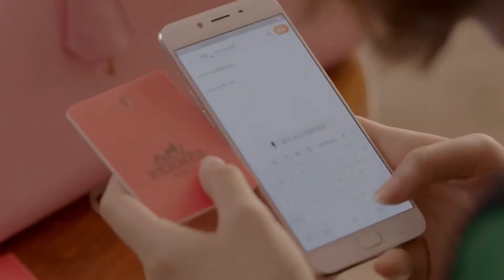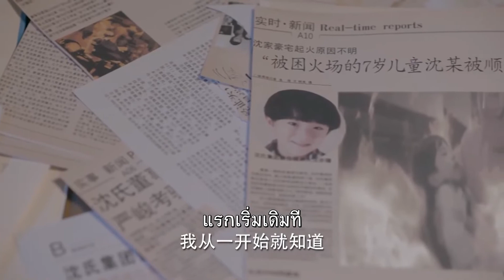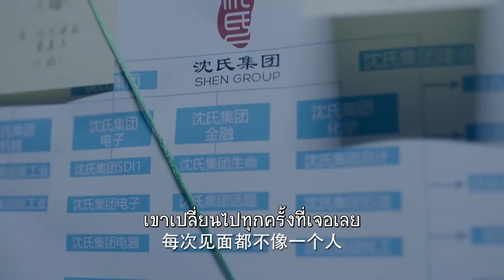ถ้าใครคนนึงหายไปเหตุการณ์น่าเศร้า | A Seven faced Man《柒个我》 | จางอี้ซาน,ช่ายเหวินถิง【ซับไทย】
ซีรีย์คอมเมดี้ โรแมนติก เรื่องราวของ เสิ่นอี้เจิน ทายาทของมหาเศรฐีตระกูลใหญ่ที่มั่งคั่ง ที่มีโรคประจำตัวเป็นคนที่มีหลายบุคลิก ที่แตกต่างกันถึง 7 บุคลิก และบังเอิญได้มาพบกับ ไป๋ ซินซิน แพทย์ฝึกหัดที่ต้องกลายมาเป็นแพทย์ประจำตัวของเขาเพื่อดูแลและช่วยให้เขาใช้ชีวิตได้อย่างปกติ แต่เมื่อเธอเจอกับเขาในหลายๆบุคลิก ก็ต้องปรับตัวให้ทันแม้ว่ายากที่จะรับมือแต่ด้วยหัวใจที่ไม่ยอมแพ้จะทำให้เธอสามารถรักษาเขาและกลับมาใช้ชีวิตได้อย่างปกติหรือไม่ ?